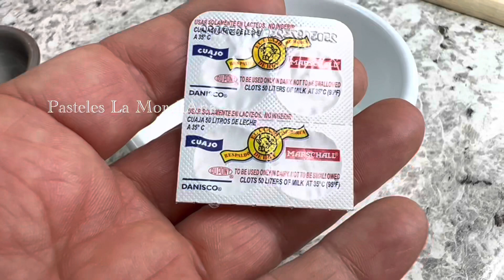Cuajada o queso con leche caduca